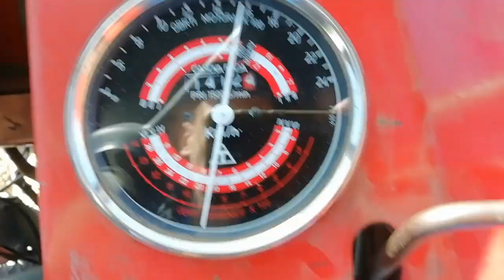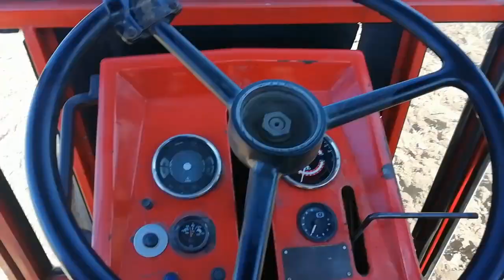Oranje kuruzovine[Imt560 i IMT756] Blato na sve strane ali ide.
Zapratite naš kanal✔️

Hvala vam na 100 suba idemo prema većoj cifri pa podržite naš rad i ostavite poneki komentar a ja ću pokušati da odgovorim na njih.

Hvala na gledanju!🍻Živjeli🍻